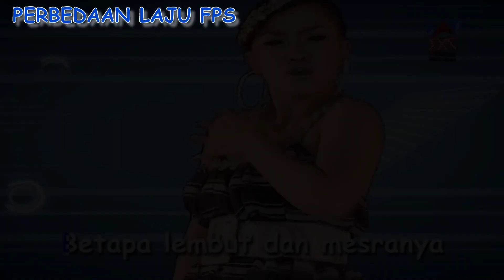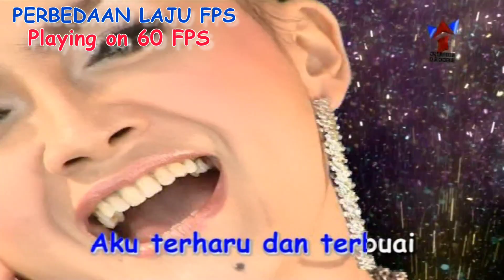FPS Comparison - 25 Fps/30 Fps/ 60 Fps on MR Video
Pengetahuan bagi kalian yang belum bisa membedakan Laju FPS.